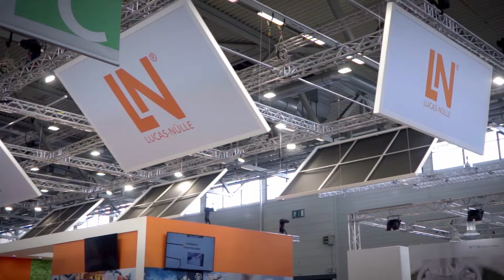Didacta 2024 - Wir freuen uns auf euch!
» Didacta 2024 - Wir freuen uns auf euch! « Unsere liebste und wichtigste Bildungsmesse öffnet schon bald ihre Tore und dass direkt in unserer Heimatstadt Köln! Vom 20. bis zum 24. Februar könnt ihr uns auf unserem Stand besuchen: HALLE 6, D21